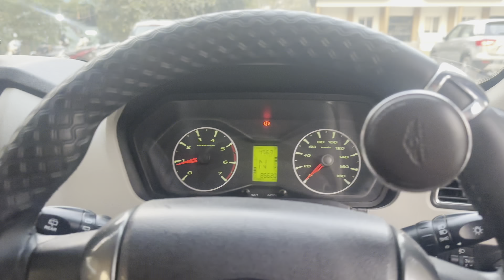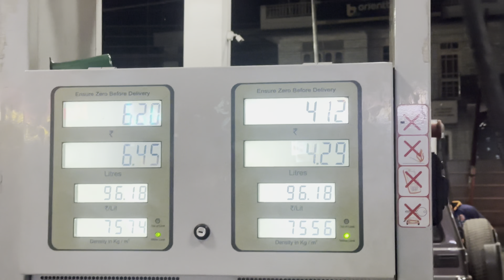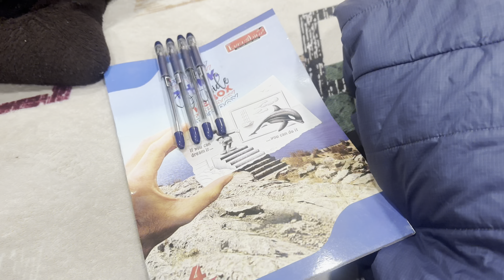DOST KI 1 CRORE KI CAR KI LI RIDE😰SUNDAY ENJOY AND BIG UPDATE😍VLOG-44❤️